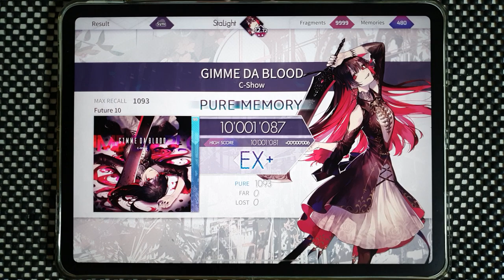【Arcaea】 GIMME DA BLOOD [Future 10] PURE MEMORY (MAX-6)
Arcaea v3.5.2
C-SHOW - GIMME DA BLOOD
Speed: 4.8
Offset: 106

Device:
iPad Pro 11
Recording Device:
Galaxy Note 10+
ZOOM H4n